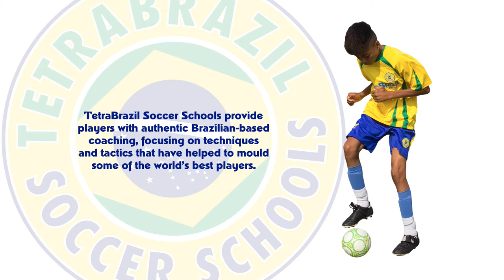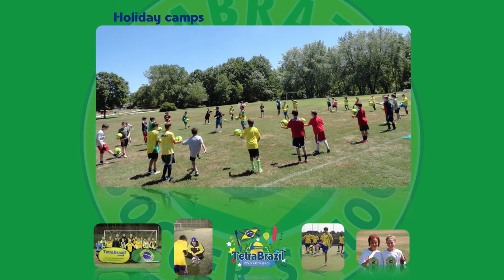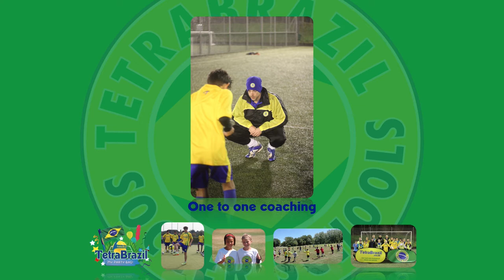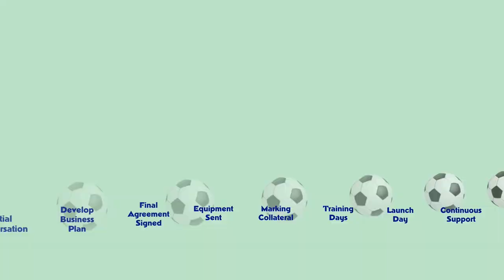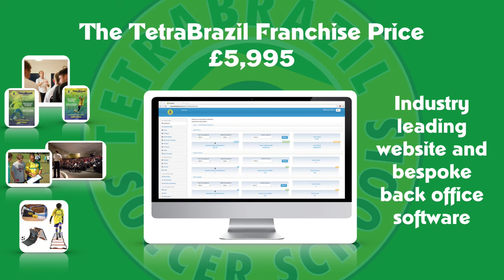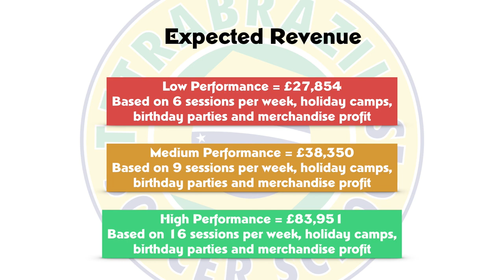TetraBrazil Franchise Overview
TetraBrazil Soccer Schools provide players with authentic Brazilian-based coaching, focusing on techniques and tactics that have helped to mould some of the world’s best players. It is a mix of conventional football and Futsal, the game used to develop players such as Pele, Ronaldo and Neymar.